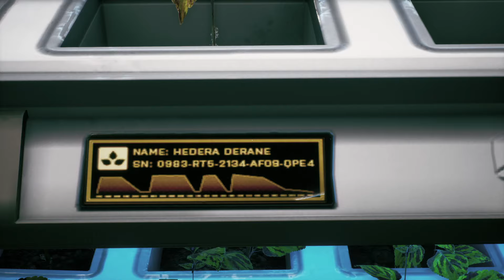Surviving On An Abandoned Space Station ...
Today we are checking out a game called We Went Back.

We Went Back is a time-looping horror game in which you wake up in an abandoned space station utterly alone. The exit door is locked and you must find a way to escape.

Video Content
0:00  Intro
0:22  Space Station Survival
19:16  Thank You For Watching